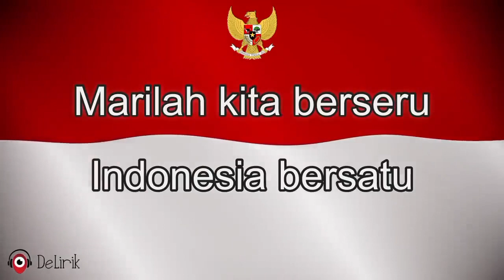DOA PAGI BERSAMA - MASA PRAPASKAH - SD FRANSISKUS 2 - JUMAT, 08 MARET 2024